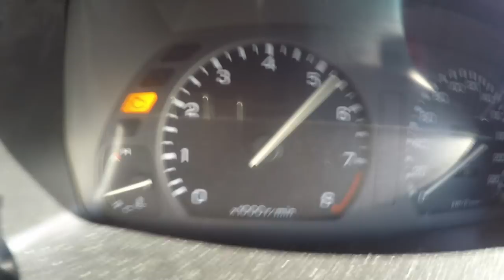Teaser 16i16 Honda Concerto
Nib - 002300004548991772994